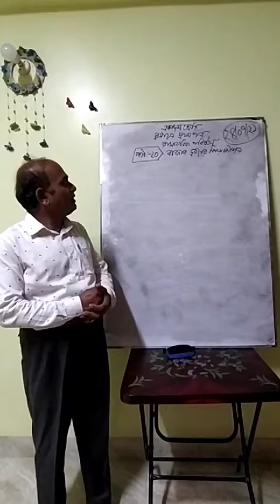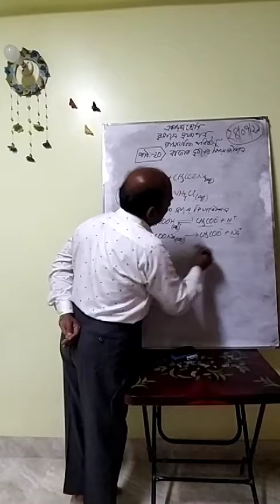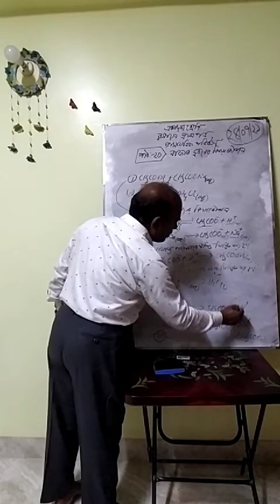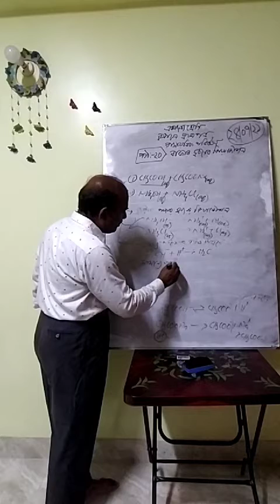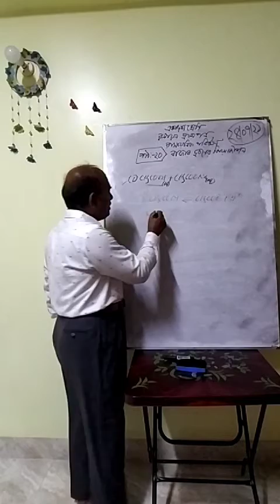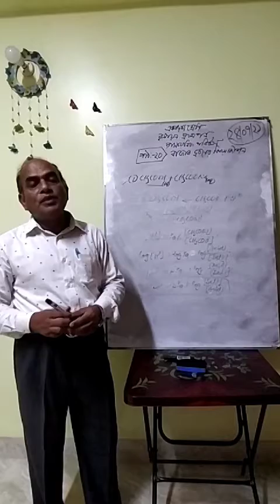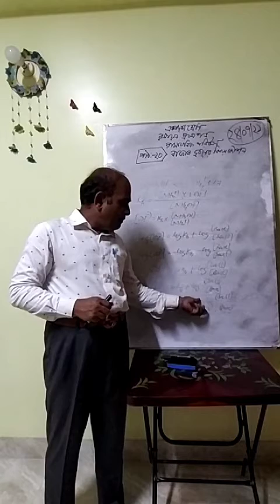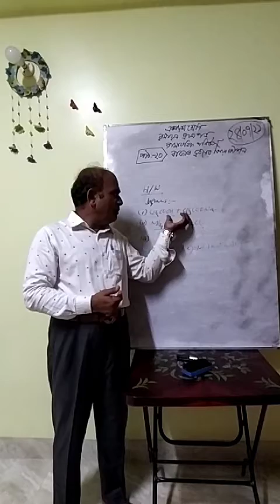HSC Chemistry 1st paper, Chemical Change, Lesson 20